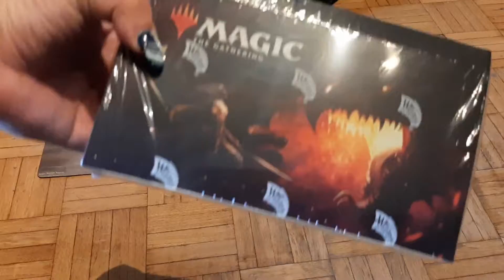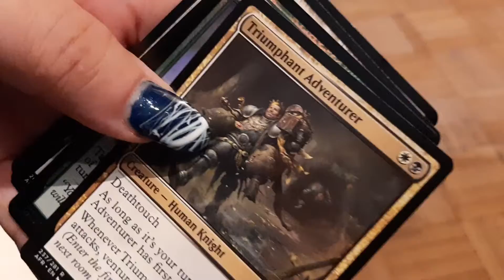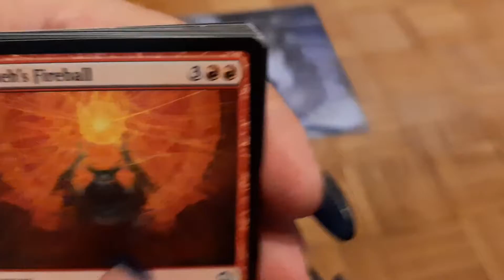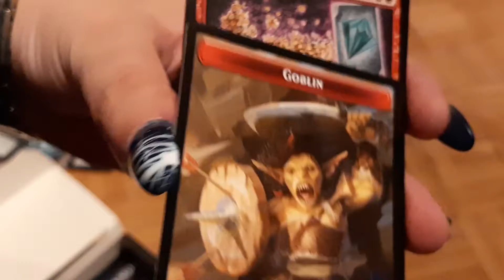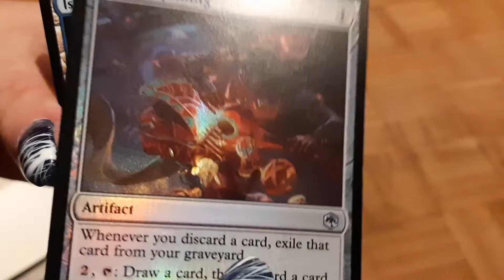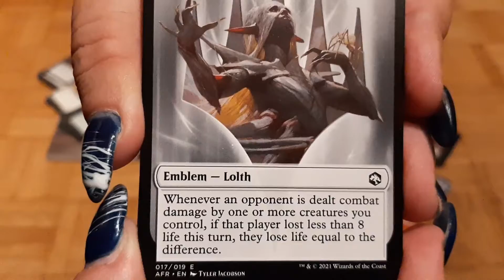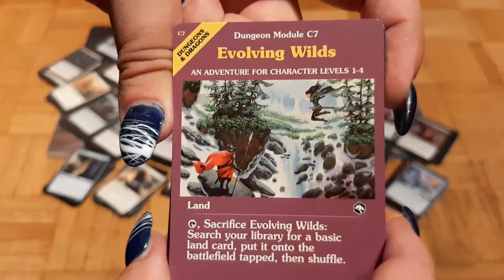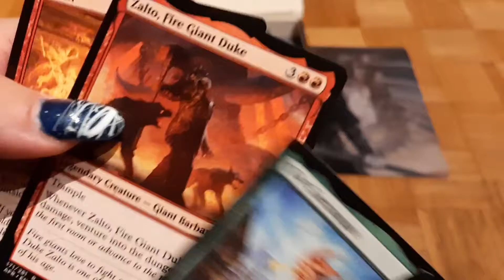MtG - Adventures in the Forgotten Realms - Unboxing video. Samo za ekipu! :D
Otvaranje kutije i booster-a u realnom vremenu dok uglavnom komentarisem povezanost kartica sa D&D svetom i starim MtG kartama. I naravno PRELEPE ilustracije.
Koga mrzi da gleda sve, moze da prebaci na 1:24:15 - tu je neki moj zakljucak.

Nadam se da ce vam se dopasti! :D